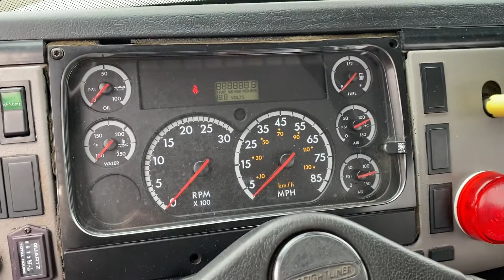2002 WILKIE 65XRB For Sale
2002 Freightliner FL70, Cummins ISB 5.9L, 6spd, A/C, Cruise.

Wilkie 65 XRB, Hydraulic rear outriggers, Miller Bobcat 250 Diesel, Boom wired with welding leads and 110V.

Chassis serviced and DOT'd, Crane just inspected, 95,354 miles on chassis, 8613 total engine hours.

Nationwide delivery